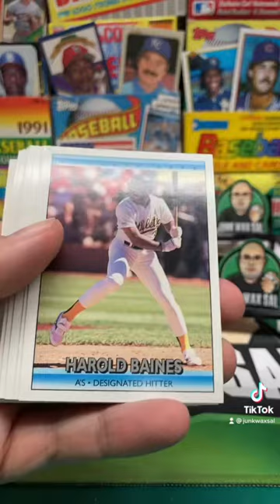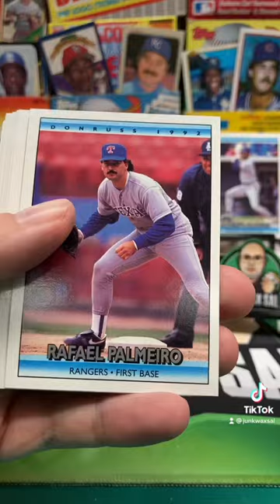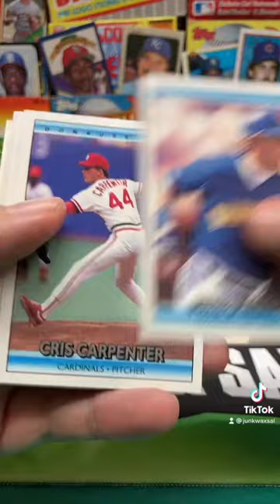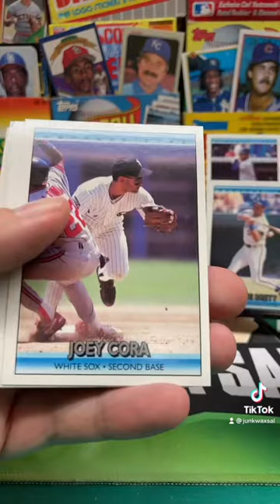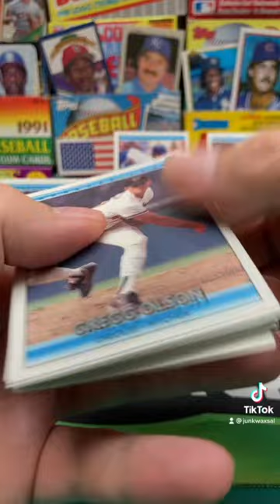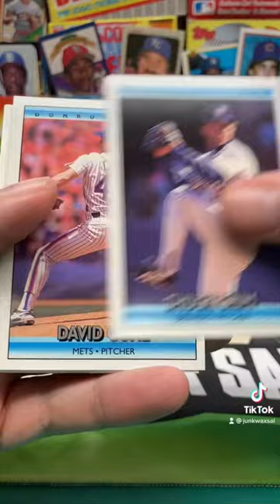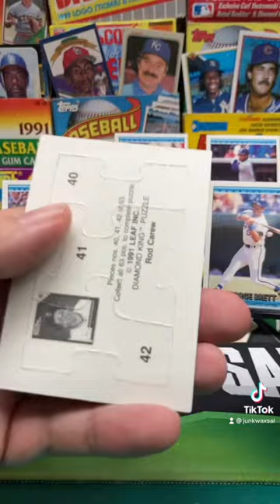1992 Donruss Baseball Series 1 Rack Pack